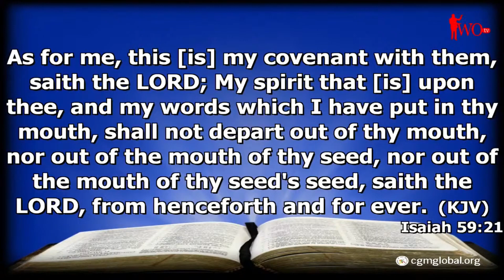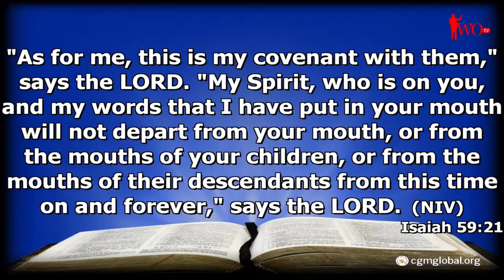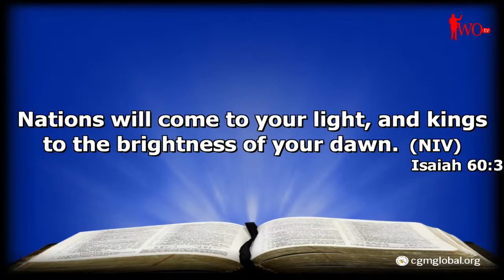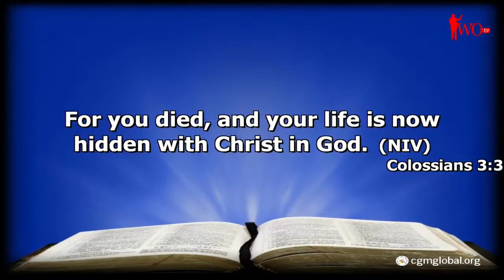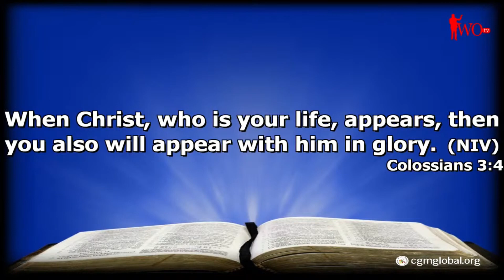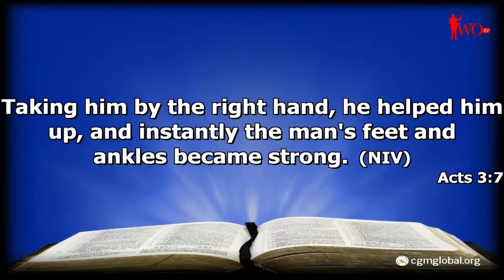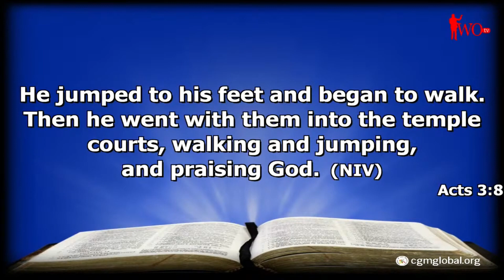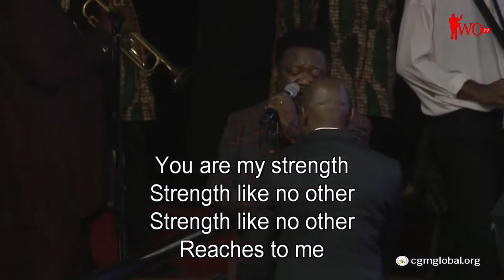Emerge And Show The Christ in You - Bishop Feb Idahosa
Crawl in defeated, fly out victorious. You see, our lives are hidden with Christ in God so, in that process, He moulds us and changes us so that the person who comes out is more robust, better, wiser. It’s like crawling into a cocoon. The butterfly 🦋 which emerges looks nothing like the caterpillar that crawled in. That’s what God can do with you.